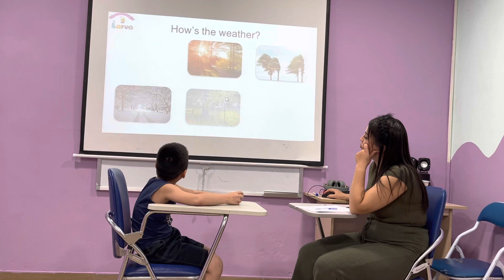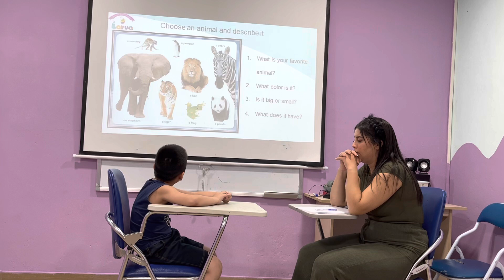Kai pre starter 1G - speaking test unit 1,2,3,4 WOW 3